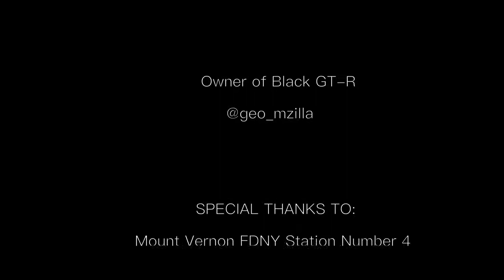Bones This Not Bones